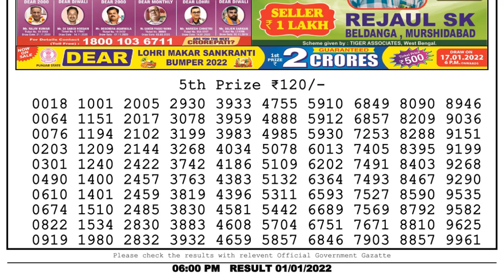Lottery Sambad Result 6pm 01.01.22 Nagaland State Lottery Result